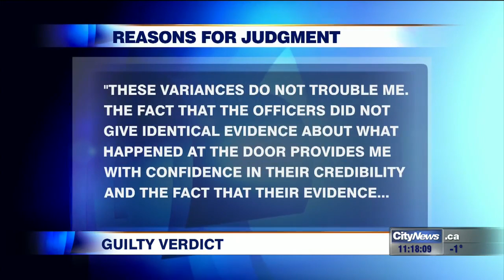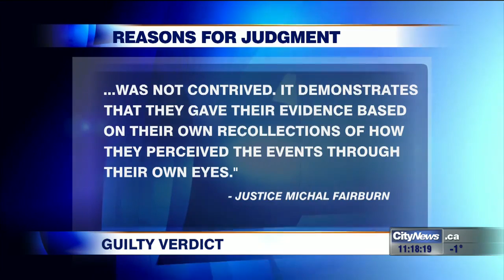Video: Guilty verdict for woman for her role in deadly police shooting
A Mississauga woman has been found guilty on all charges in connection to a police shooting that resulted in the death of her son in a hail of bullets.